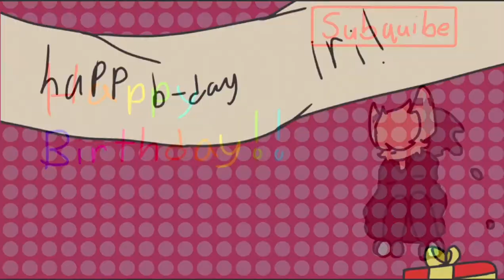IM SORRY HAPPY BIRTHDAY